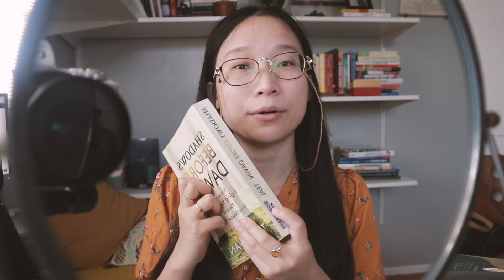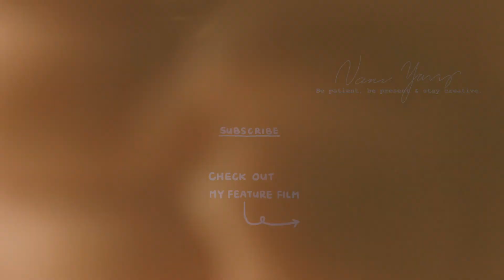4 healthy ways to build certainty for your artistic career【Coffee Chat】| Nani Yang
【Watch my feature film】
You can watch my film here on Apple TV, no subscription is needed:

Hi Friends,
In this coffee chat, I'm sharing with you some thoughts on building certainty for our artistic career as a writer/filmmaker. I hope you find the video helpful

【My equipment & featured items】
My planner
My camera

"The Screenwriter's Bible"
"Save The Cat"
"The Anatomy of Story"
Other books:
"Story" by Robert McKee
"Screenplay: The Foundations of Screenwriting" by Syd Field

🎶  credits (From Artlist):
camhanaich by boreís
one-again by wild-tulip
touch by gael